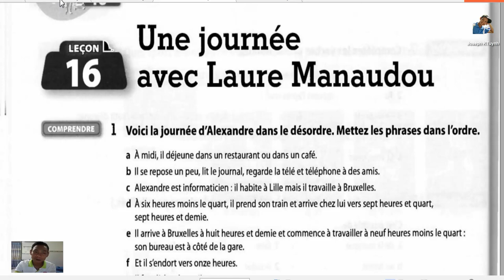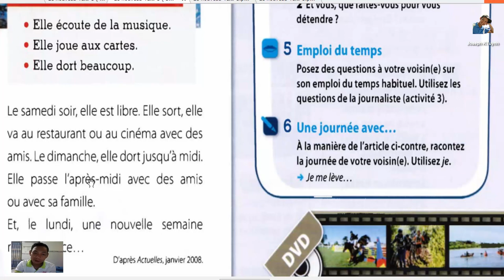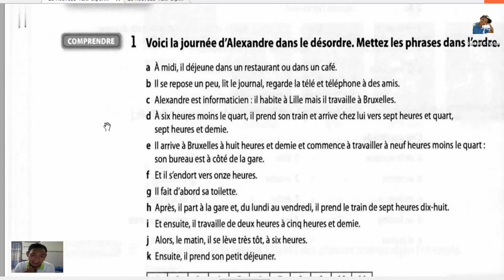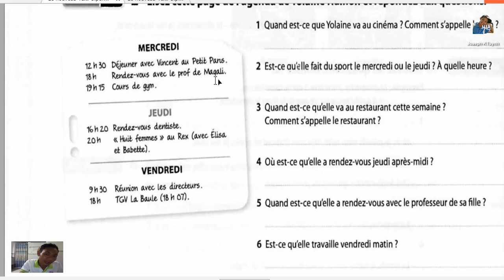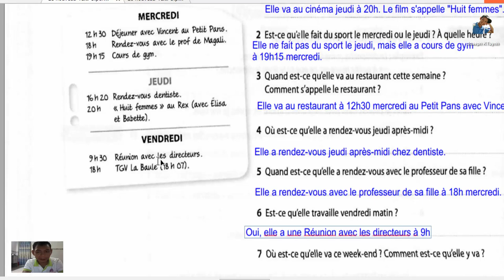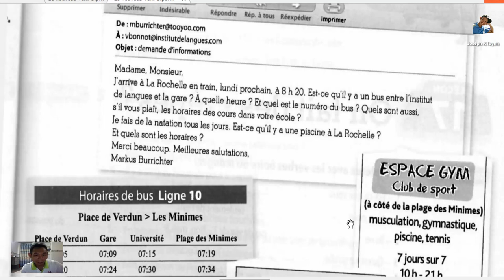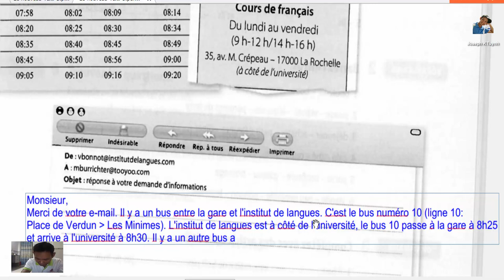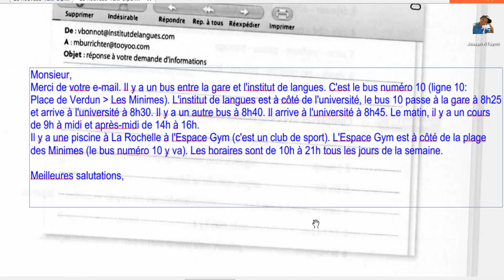Sửa bài tập tiếng Pháp Taxi 1 Leçon 16 Une Journée Avec Laure Manaudou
Hướng dẫn giải bài tập trong cuốn Cahier d'exercices le nouveau taxi 1 Leçon 16 Une Journée Avec Laure Manaudou